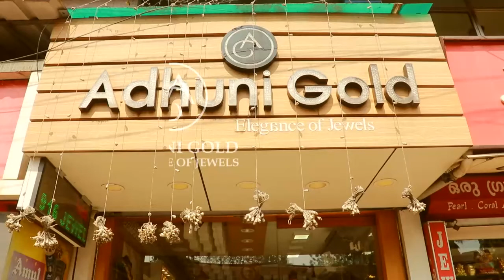സ്വതന്ത്രവും നീതിയുക്തവും സമാധാനപരവുമായ നിയമസഭാ തെരഞ്ഞെടുപ്പ് ഉറപ്പാക്കുമെന്ന് എസ് പി